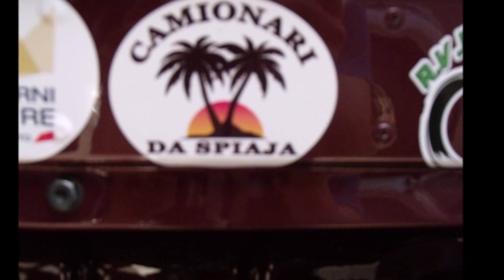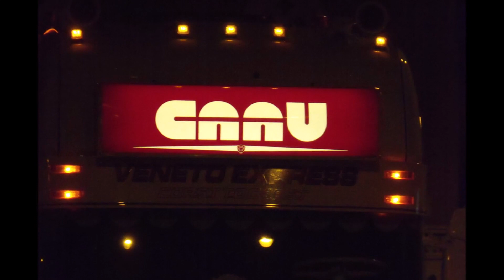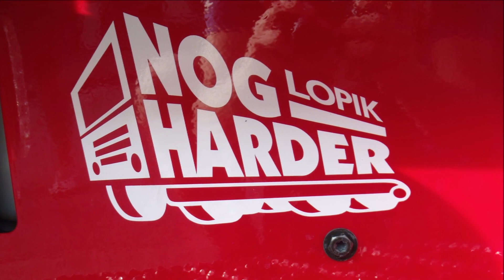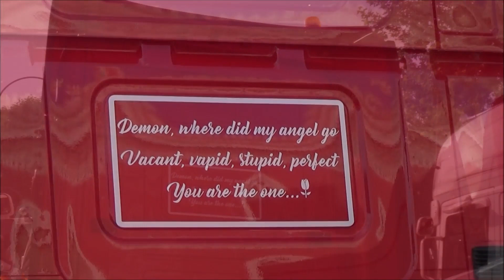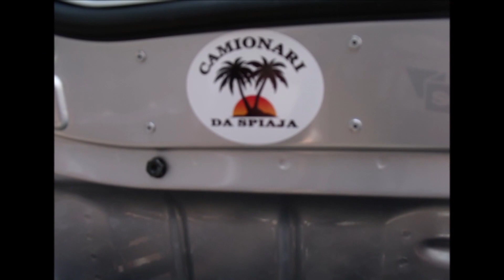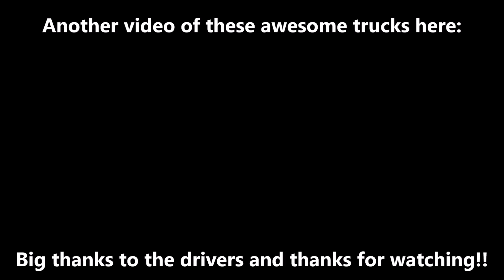I Camionari da Spiaja - CAAU, La Matassina, ZILIO & Farina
WELCOME!!
"Camionari da Spiaja": Beach Truckers is a team of different drivers from North Italy. Some of them are: CAAU, La Matassina, ZILIO & Farina and more. Only trucks Holland style.

BENVENUTI!!

"Camionari da Spiaja", ovvero camionisti da spiaggia è una squadra di diversi autisti del Nord Italia. Alcuni di loro sono: CAAU, La Matassina, ZILIO e Farina e altri. Solo camion stile olandese.

1 - The Void - Lost Language _NCS Release_
2 - (Mastered) Avicii - Silhouettes (Eqlipse Remix)